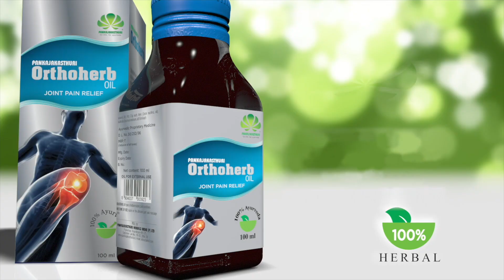Pankajakasthuri Orthoherb oil auto Malayalam Tvc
PK OH Oil Mal AUTO 10Sec